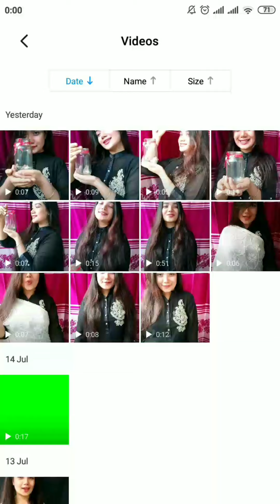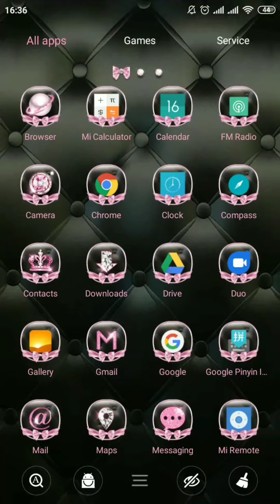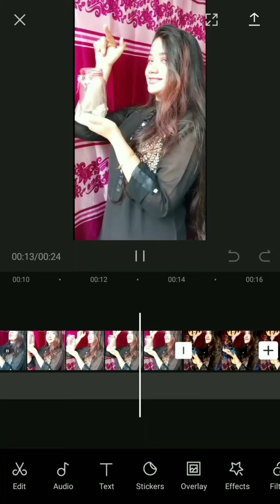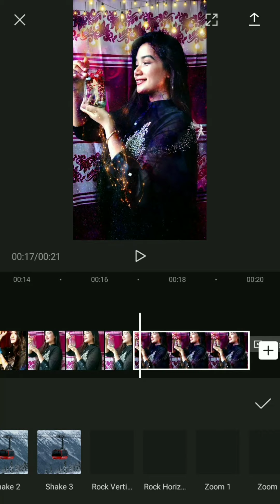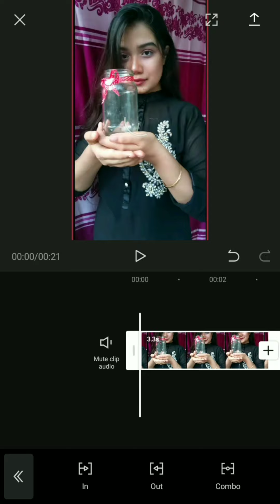Android Shake Effect Editing Video l Android l Shake effects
Fairylight Portrait  video editing.Shake effect edits by using Android. Iphn effects on Android. This is a Chinese application 😇💎 Hope you will find it in Playstore or otherwise i will give you the link.

Musician : Weary Eys
I am BD youtuber. So guys supportme. I am always  there for you